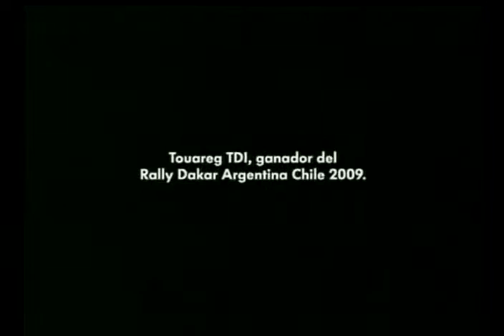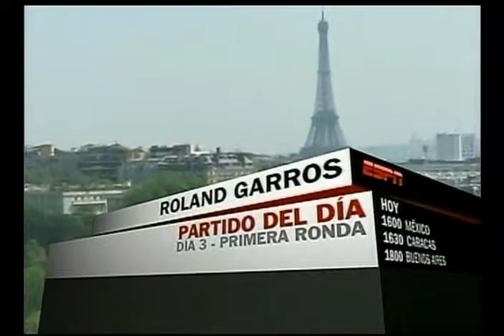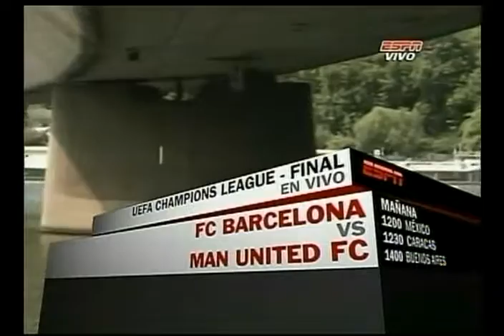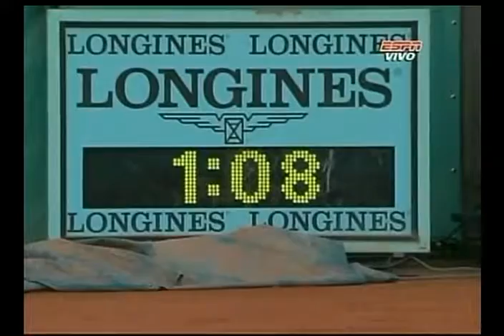ATP 2009 Roland Garros Blake vs L Mayer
ATP 2009 Roland Garros  James Blake vs Leonardo Mayer tennis